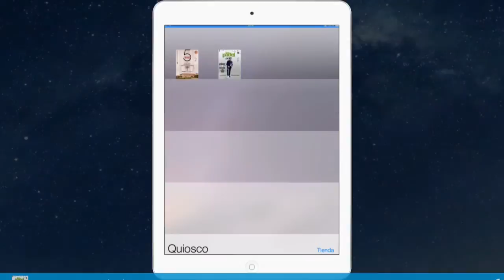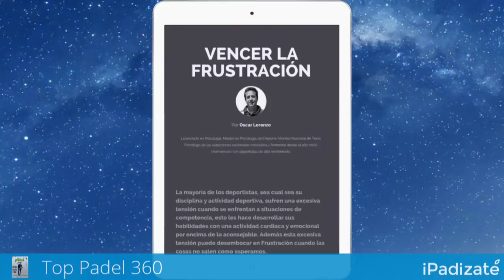Top Padel 360 - Revista Digital Multimedia Interactiva para iPhone y iPad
***Top Padel 360 HD Review iPad - iPhone

Hoy traemos una muy buena noticia para los amantes del Pádel, y es que Top Padel 360, la revista que ya fue número 1 de la categoría de deportes del quiosco de la App Store, nos ofrece su quinta entrega para iPhone y iPad.

Top Padel 360º es una revista digital multimedia interactiva que fue creada para brindar al lector toda la información, actualidad, novedades y curiosidades acerca de este fantástico deporte a través de una experiencia única.